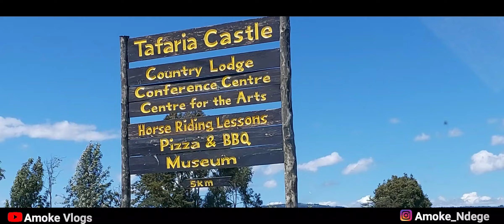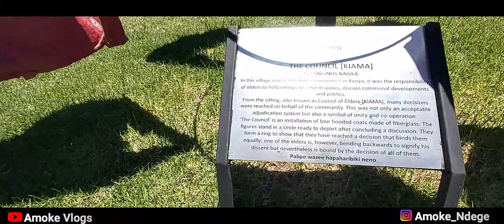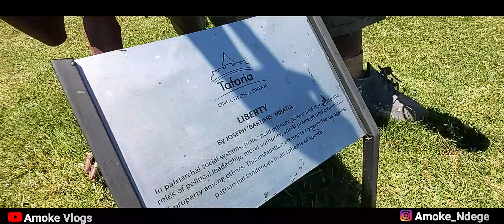A visit to Tafaria Castle.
Tafaria Castle is located in rural Kenya on a hill, next to the scenic Aberdare ranges overlooking the Laikipia plains and Mt Kenya.

"Eunice and I founded the Castle in 2012AD to transform this village where I grew up. My family settled here in 1979 making us the earliest settlers after the Deighton Downs ranch was subdivided. I grew up in these plains which were then very isolated, remote, lonely and simply godforsaken as hardship ranged from wildlife conflicts, droughts, lack of water, strenuous daily chores and absence of social infrastructure typical of most rural Kenya.
What began as a small Castle in the countryside in 2012, has grown into a lodge, a conference center, a museum and center for the Arts.Welcome to our LOVE"George Tafaria.